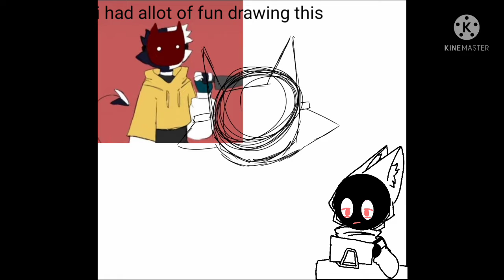art for @kazy was here ⚠️ warning blood ⚠️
im still working on tbcc { this is a jsab series} and i need voice actors so if you would like to be a voice actor  please dm me and join my discord thank you { no longer animated only comic dubed }

what i use to draw - clipstudio paint
what i use to animate - flippaclip but it might be clipstudio

my deviant art- coming soon